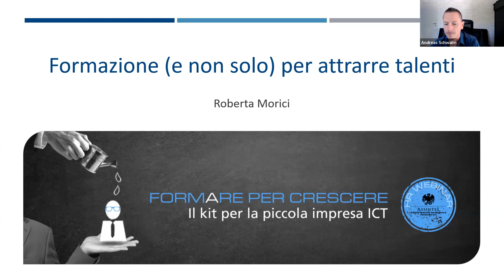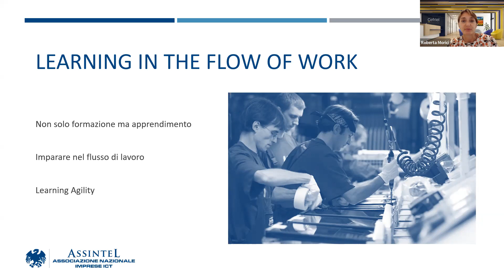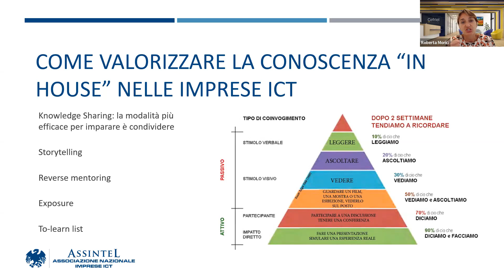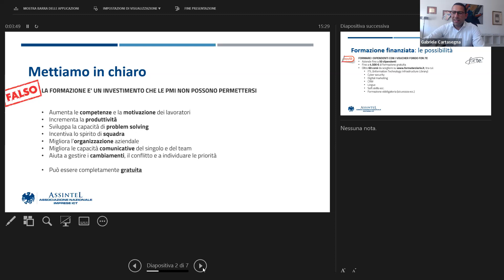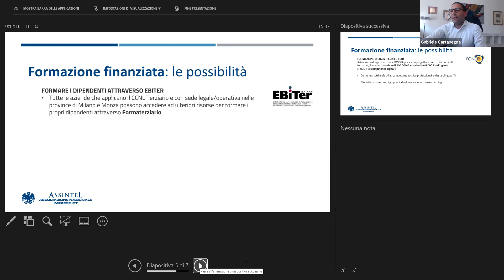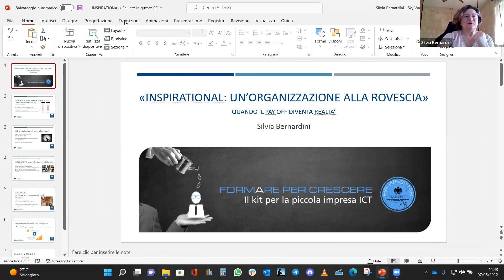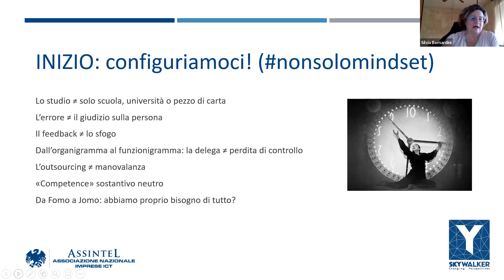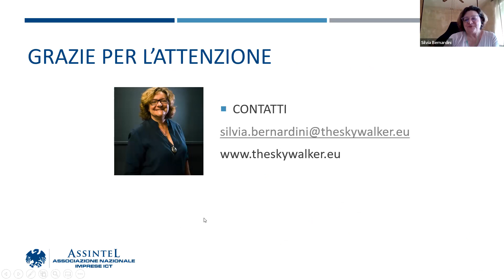Formare per crescere: il kit per la piccola impresa ICT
Se sei una piccola o media impresa dell’ICT ne sei perfettamente consapevole: il 76,6% delle aziende come la tua dichiara che la fase più critica è attrarre e reclutare i talenti. Che si tratti di diplomati, neolaureati o senior, quando non si è sotto l’ombrello di un marchio blasonato occorre puntare su altri fattori: la formazione può essere un’ottima leva, a patto di saperla utilizzare.

Per prima cosa dobbiamo averne ben chiara la finalità: la formazione può servire come leva motivazionale. Per esserlo davvero deve essere però incarnata nella cultura aziendale: così facendo si crea un percorso continuo di apprendimento professionalizzante e, nel contempo, si cementano le relazioni. È ciò che ha teorizzato Josh Bersin nel 2018 con il concetto di learning in the flow of work: la ragione principale per cui le persone iniziano a cercare un nuovo lavoro è l’impossibilità di continuare ad apprendere e a crescere. Su questo tema, Cefriel (Politecnico di Milano) ci porterà molti spunti concreti, dal knowledge sharing al reverse mentoring, dandoci la visione dei tasselli possibili da strutturare in azienda.

Fare formazione è costoso? No, se sappiamo sfruttare le opportunità di fondi e finanziamenti, che in questo periodo sono particolarmente ricchi. Questo è il secondo step, curato dalla nostra alta scuola di formazione per le imprese, FormaTerziario Confcommercio: un kit pratico che ci consenta da subito di navigare nel mare delle opportunità di formazione finanziata.

Infine, ci sarà un momento disruptive: presenteremo la case history di Silvia Bernardini, un’imprenditrice fuori dal coro, che ci porterà la sua ricetta organizzativa (e il suo mindset) controcorrente che le sta portando risultati di attraction decisamente interessanti.